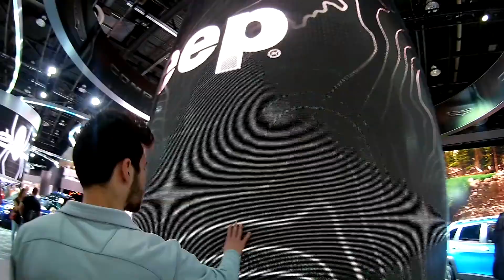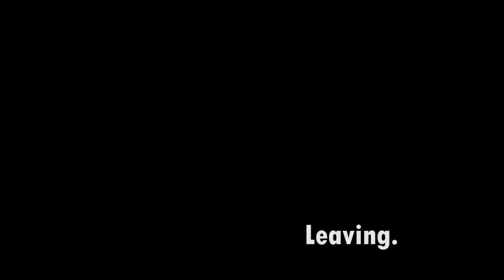Toronto to Detroit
Drive from Whitby to Michigan including the North American International Auto Show, and some clips in between.